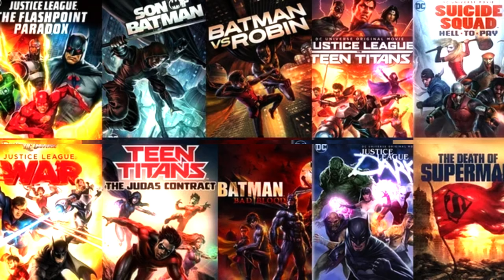27 Things About Batman: The Animated Series You MIGHT Not Know